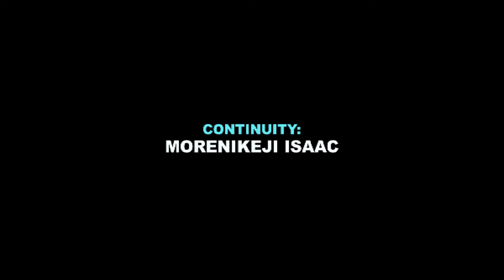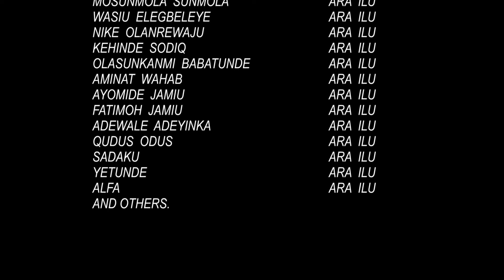IBINU JAGUN JAGUN | Femi Adebayo | Taofeek Digboluja | Latest Yoruba Movie Drama 2024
Starring: Taofeek Digboluja, Fatai Odua (Lalude), Olakunle Afuwape...